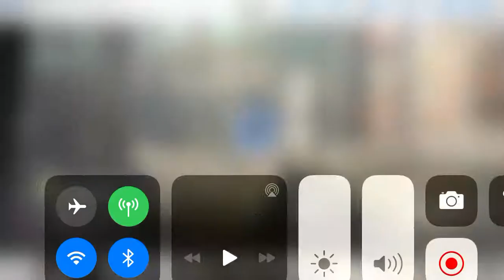Mw2 GWAR in 2020 be like...